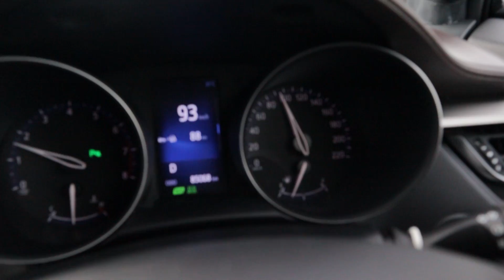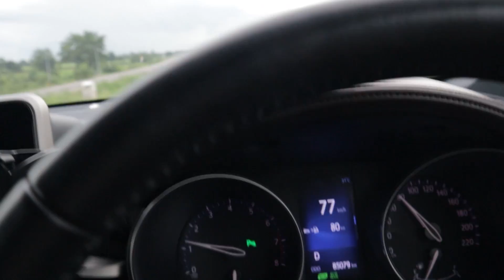มือใหม่ VS วิ่งต่างจังหวัด เลนสวน(ถนน2เลน) ต้องรู้สิ่งนี้ด่วน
การวิ่งเลนสวนสำหรับมือใหม่ที่วิ่งออกต่างจังหวัดนะครับ บางท่านก็กลัว บางท่านก็ไม่กล้า

วันนี้ผมทำคลิปมาแนะนำเพื่อนๆ มือใหม่นะครับในการวิ่งรถออกต่างจังหวัดในถนน
ที่เป็นเลนสวน คือถนนมี 2 เลน คือขาไป 1 เลน ขากลับ 1 เลน มาฝากเพื่อนๆ ไว้
เป็นแนวทางนะครับ ผมคิดว่าน่าจะมีประโยชน์สำหรับเพื่อนๆ ไม่มากก็น้อยครับ

ถ้าเพื่อนๆ ชอบคลิปของผม แล้วอยากเลี้ยงกาแฟผมสักแก้ว สามารถ โดเนท ค่ากาแฟให้ผม
มาได้ ขอบคุณล่วงหน้าครับผม
Kasikorn Bank
ธนาวุฒิ ภาคน้อย
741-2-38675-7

ถ้าชอบชุดแต่งรถ หรือกำลังมองชุดแต่งรอบคัน
สามารถเข้าไปดู ลิ๊งค์ด้านล่างนี้ได้เลยครับ